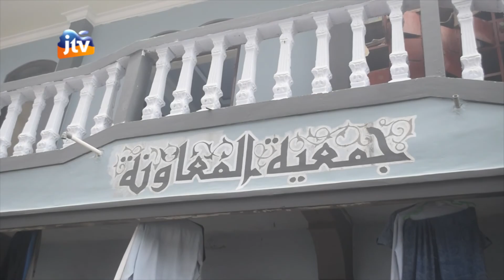AIR MINUM SANTRI BLOKAGUNG DARI SUMUR AJAIB